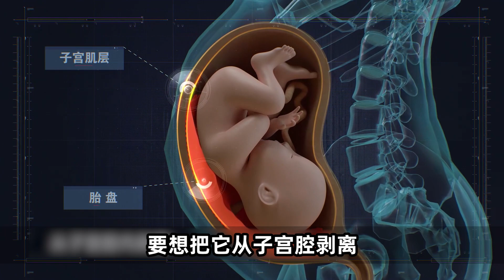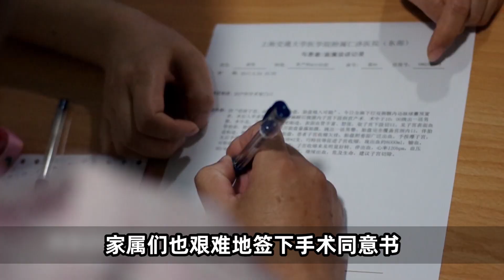心脏病产妇冒险生子，流产2次仍不放弃，结局揪心！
《人间世》S2，摄制组在妇产科蹲守整整一年的时间，纪录女性在生孩子时面临的种种选择与矛盾